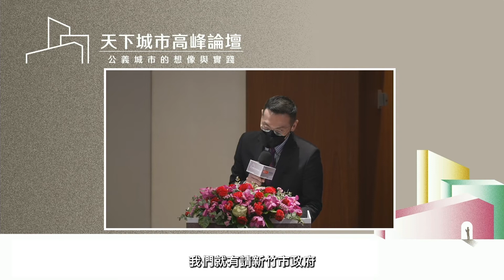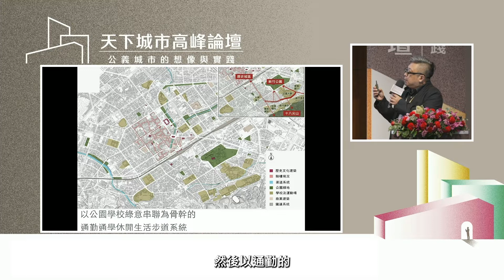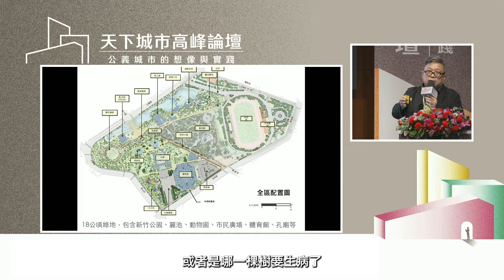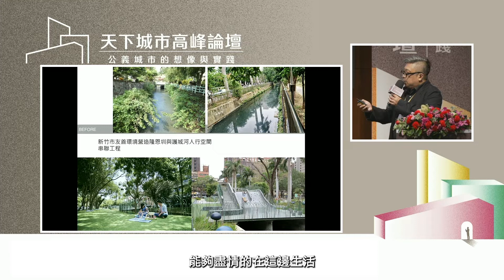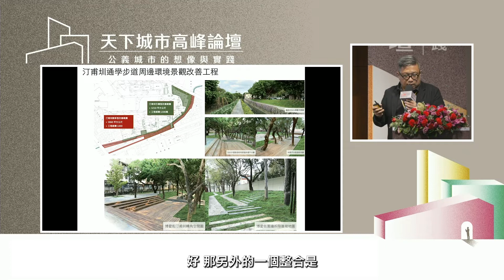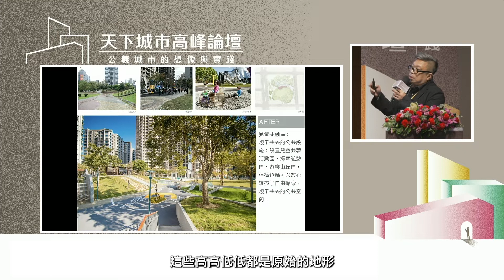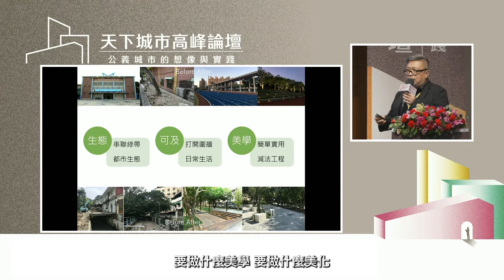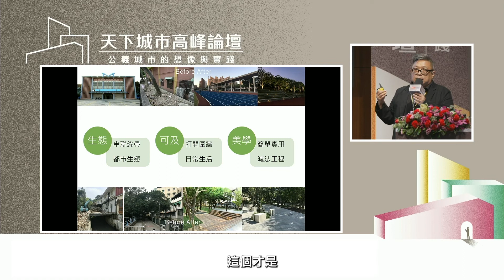【 2022 天下城市高峰論壇 day4 】新竹市政府環境景觀總顧問 徐昌志：每天人們走在道路上，安全、舒適、綠意圍繞，這就是城市美學！｜天下雜誌✕未來城市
2020年台灣設計展，新竹市政府把城市變成一座展場令人驚艷，他們如何透過空間再造落實環境公義？

◦•◦• 城市治理美學．空間再造落實環境公義 ◦•◦•

新竹市政府環境景觀總顧問徐昌志：「我們以往的城市發展都是以車行作為主軸，可是我們其實已經過了那個時代，現在要思考如何讓人成為城市中的主角。」

▼▼ 如何實現公義城市不遺漏任何人的願景？▼▼